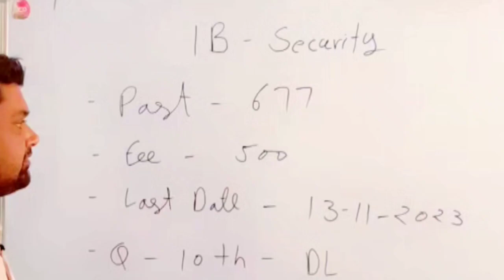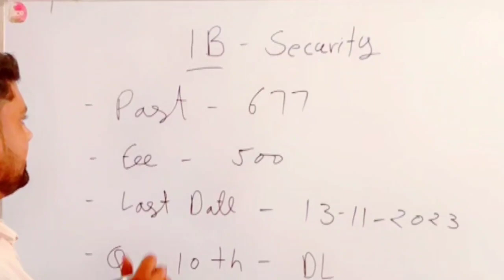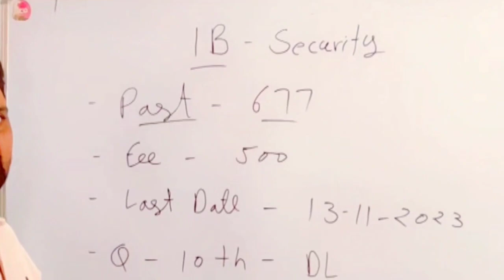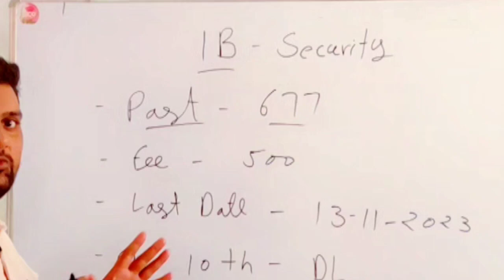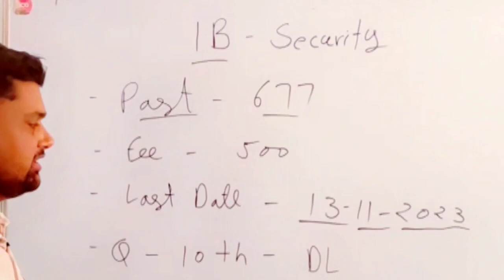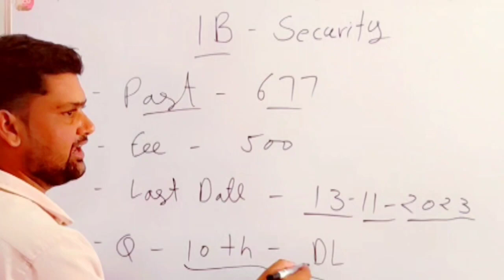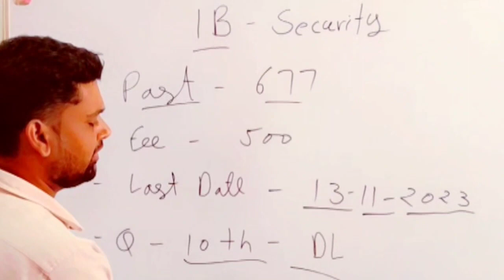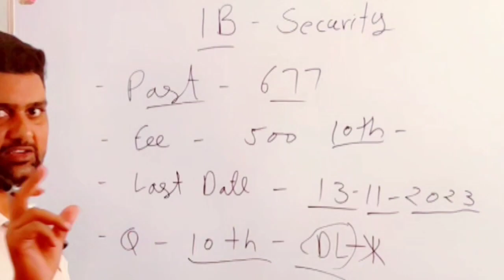IB security guard post 2023 // online form kaise bhare 2023